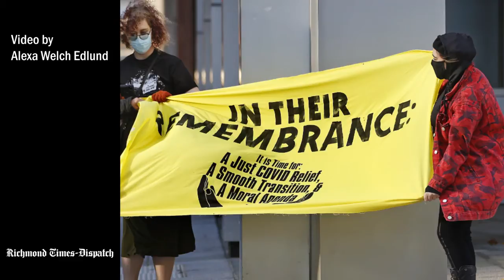Poor People’s Campaign mobile protest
Cars head down East Main Street during the Poor People's Campaign protest drive around the Virginia Capitol in Richmond, Va., Monday, November 23, 2020.  Video by Alexa Welch Edlund/Times-Dispatch